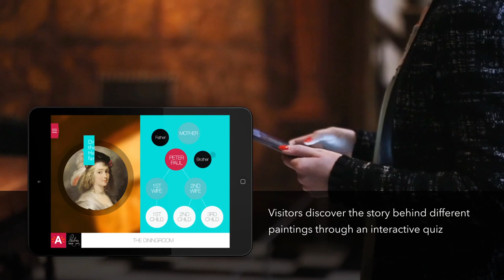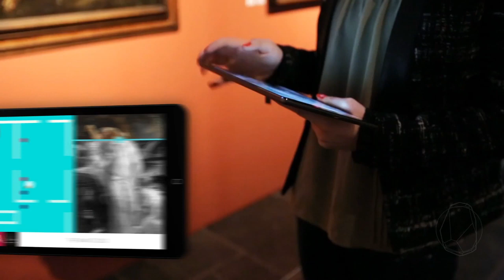[TVC-VDS]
489A/21/54 Huỳnh Văn Bánh, Phường 13, Quận Phú Nhuận, TPHCM